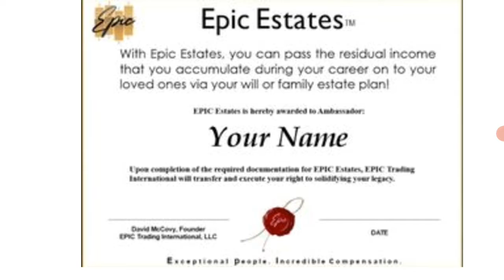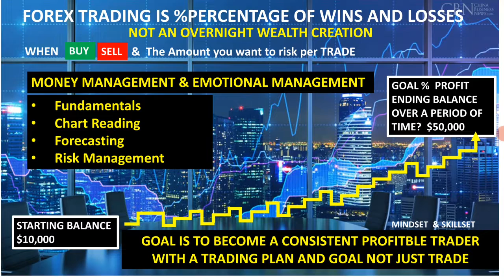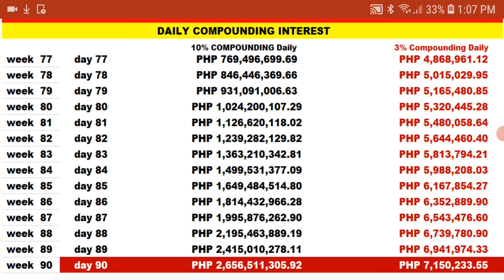paano kumita ng milyon bwan bwan si Barbee at Oscar Online kaka share ng FOREX education biz model